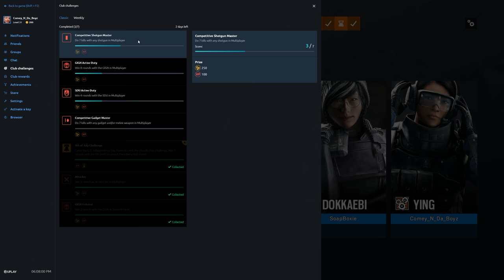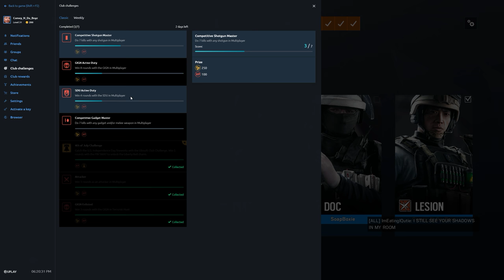Rainbow Six Siege + Part 2495 + Coastline TDM Bomb + Operation Para Bellum pcgaming crew